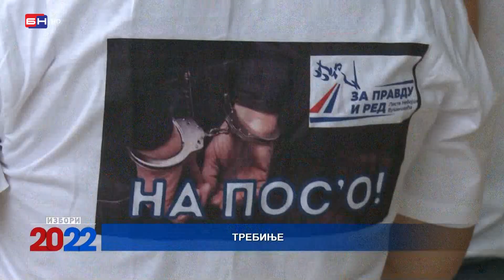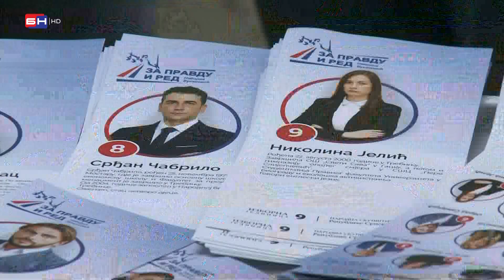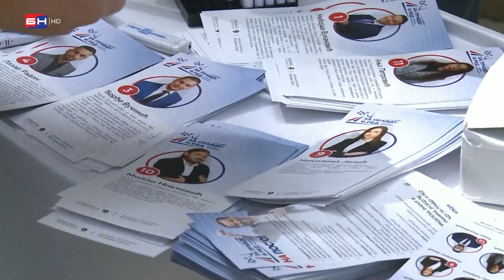Vukanović: Naš cilj je klub poslanika u NS RS (BN TV 2022) HD